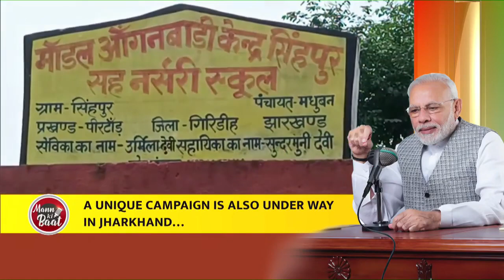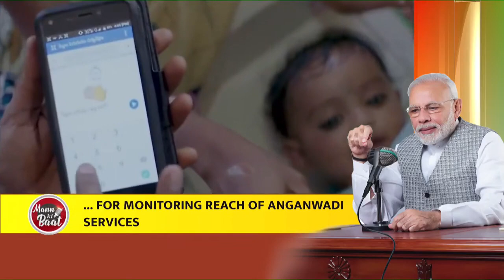Innovative campaigns being run to eradicate malnutrition: PM